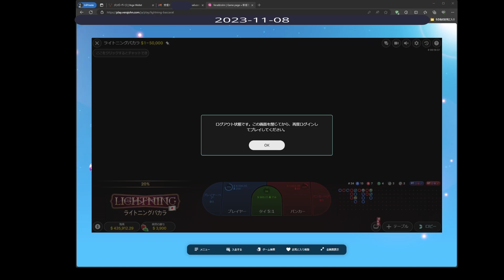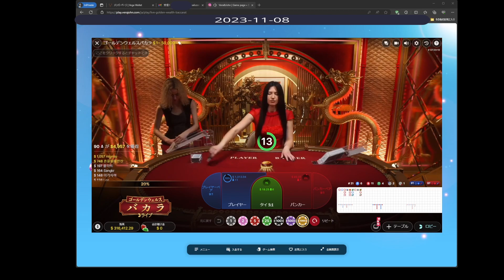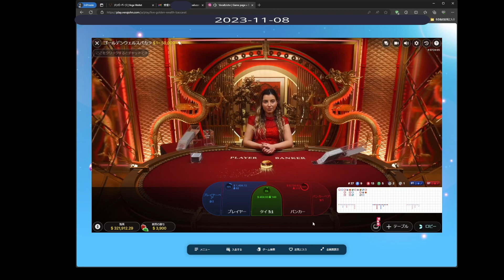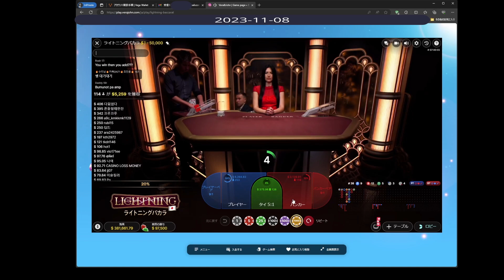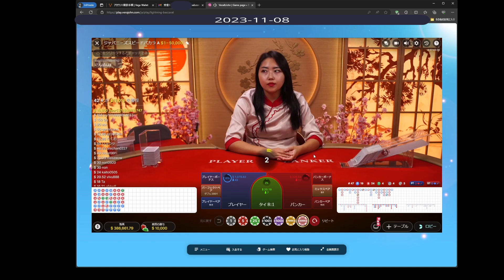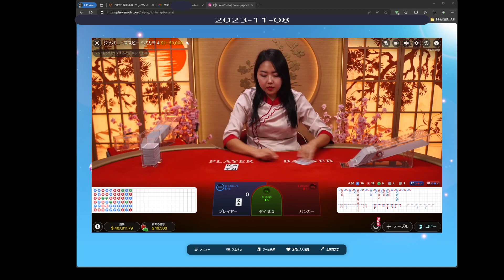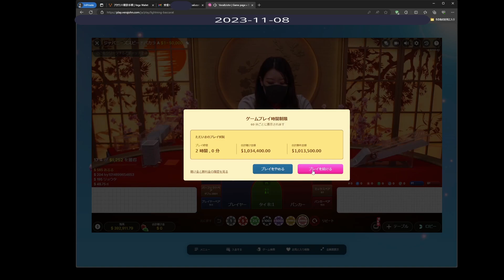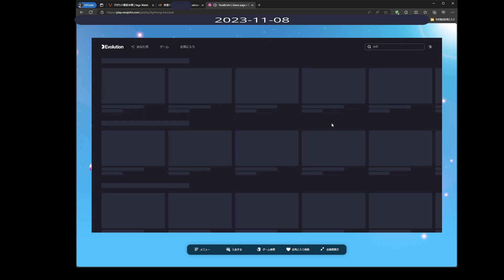Baccarat PRO // 1 v 1